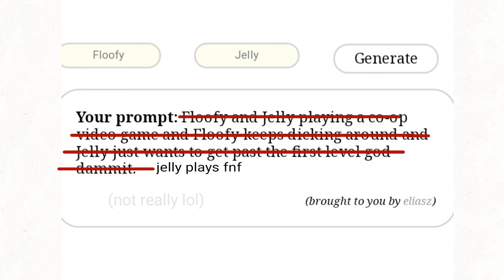mfw I try to beat mom on hard mode